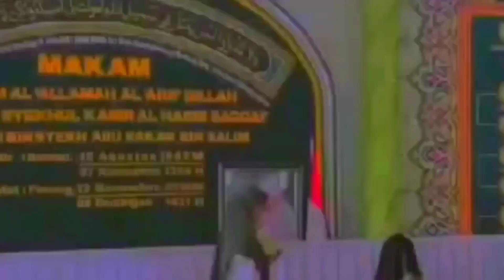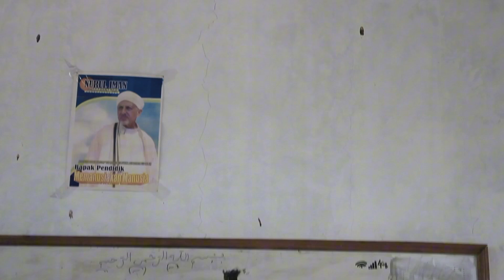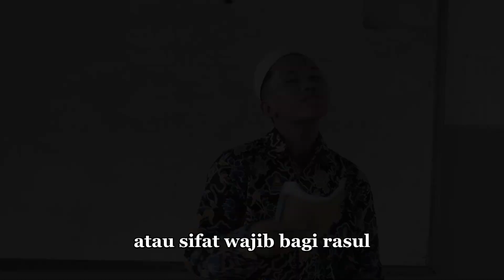Kuis Islami Bersama Tholabul Ilmi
Kusi Tentang Islami sekalian mengulang ulang pelajaran dan mengisi waktu kosong ketika di kelas